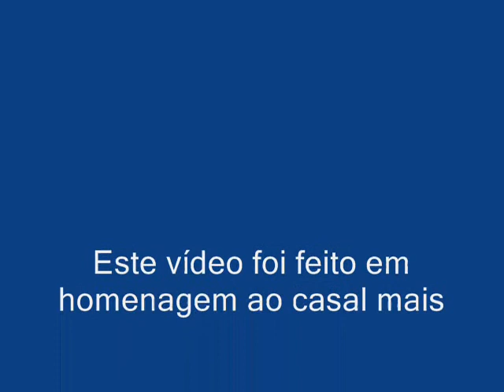Rony e Hermione Forever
video feito para o casal mais lindo do mundooo